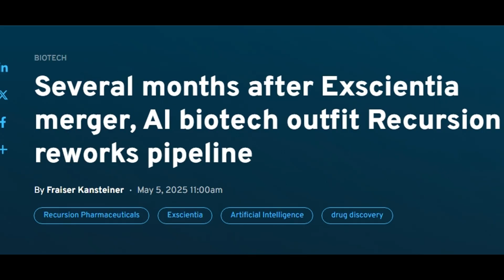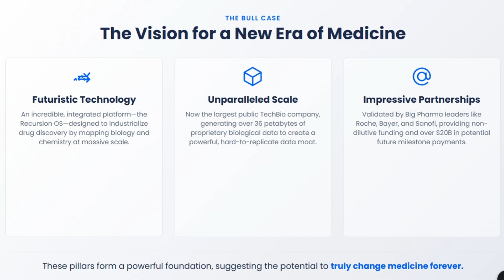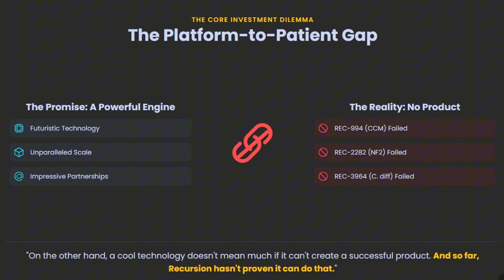RXRX Stock Analysis: Recursion Could Be Worth Billions.. Or Zero.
Is Recursion (RXRX) a revolutionary AI company that's about to change medicine forever, or is it a high-risk biotech stock burning through cash with an unproven platform? In this deep dive, we cut through the hype and analyze the facts to give you a clear picture of this controversial stock.

We're breaking down everything you need to know about Recursion Pharmaceuticals. We'll explore the powerful bull case, driven by their incredible AI technology, massive scale, and partnerships with giants like Roche and Bayer. Then, we'll confront the major red flags in the bear case, including recent clinical trial failures, high cash burn, and concerning signals from insiders and professional investors. Stick around for my final verdict on whether RXRX is a stock to watch.

What are your thoughts on RXRX? Are you bullish or bearish? 👇

This video is for anyone interested in:
Recursion Pharmaceuticals Stock, RXRX Stock Analysis, AI in Drug Discovery, Biotech Investing, Growth Stocks, High-Risk High-Reward Stocks, Stock Market Analysis 2025.